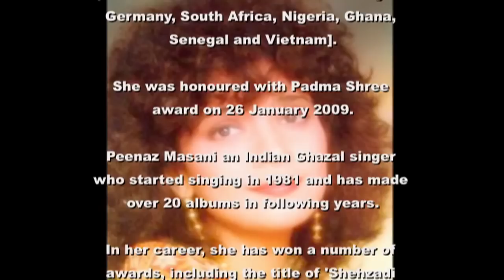O.P. NAYYAR-PENAZ MASANI: "Dilbar Dil Bhi.."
"Dilbar Dil Bhi Ajeeb Hota Hai.."
Penaz Masani
Poet: Noor Dewasi
Album: Tu Hi Mera Dil Tu Hi Meri Jaan (1990)
Video Mastering: Dr. Nag Rao